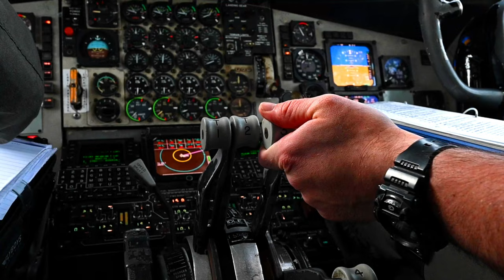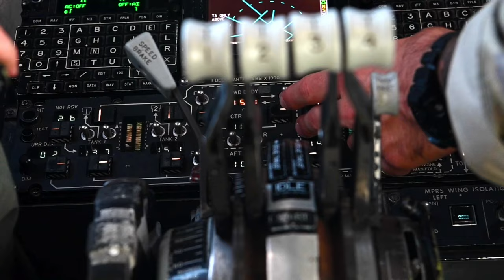Astral Knight 23: Incredible Air-to-Air Refueling of F-16s and F-18s.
U.S. Air Force Airmen assigned to the, 351st Air Refueling Squadron, provide air-to-air refueling, to F-16 Fighting Falcons, from the 52nd Fighter Wing, and F-18 Hornets, from the Finnish air force, during, Astral Knight 23, at Rovaniemi Air Base, Finland, Aug. 22, 2023.

NKAWTG: Team Mildenhall at Astral Knight 23-6 Day 4 b-roll
ROVANIEMI, FINLAND
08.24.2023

 AK23-6 incorporates every USAFE-AFAFRICA flying wing, providing opportunities for the U.S. to integrate with and operate alongside forces from the Arctic which builds a stronger coalition capable of deterring threats and aggression from adversaries throughout the region. (U.S. Air Force video by Staff Sgt. Jesenia Landaverde)

Film Credits: Video by Staff Sgt. Jesenia Landaverde
100th Air Refueling Wing Public Affairs